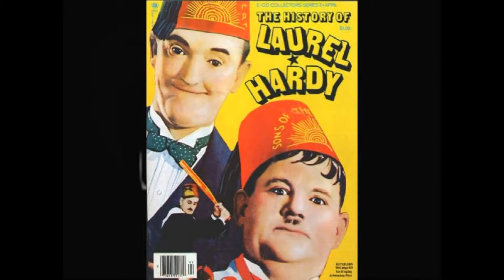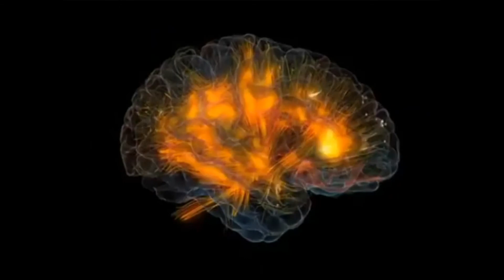Pro On A PLANE ZAVANKAVANA 𝔽𝕆ℝ𝔾𝔼𝕋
𝔻𝕆ℕ'𝕋 𝔽𝕆ℝ𝔾𝔼𝕋 𝕋𝕆           mUSIC ALL NIGHT